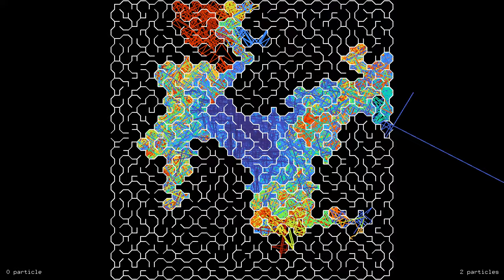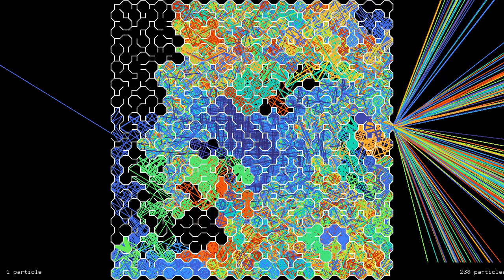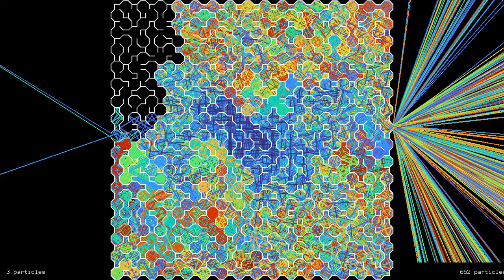Laser beams in a maze with octagonal and square cells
Yay, another maze type! This one, suggested in comments, is based on a particular so-called semi-regular tiling, made of regular octagons and squares. The tiling is also called truncated square tiling, or truncated quadrille.
At the beginning of the simulation, 15000 laser beams, or particles with trails, start in the middle of such a maze, which has size 32 by 32. The particles/beams are reflected by the walls of the maze, and keep going until they leave the maze on the left or right side. The color of each beam depends on its initial direction. The figures at the bottom show the number of particles that have left the maze to the left and to the right.